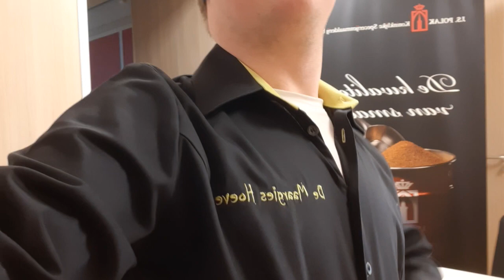De Weerd passenluns bediening gedaan